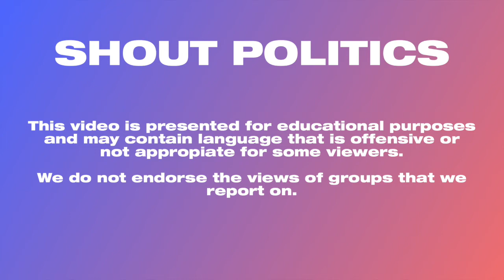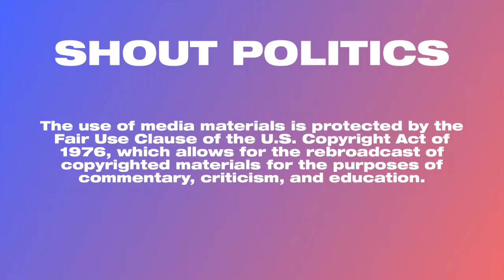'View' Urges Biden: 'Listen to Bernie,' Use Pandemic to Push Universal Health Care